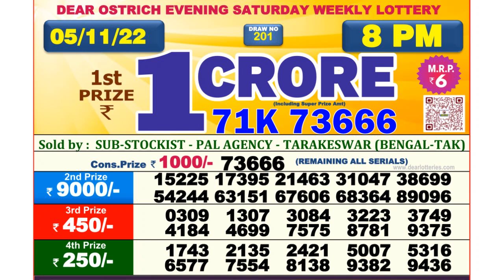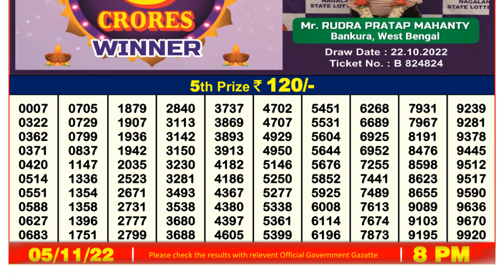🔴 Lottery Sambad Live 08:00pm 05/11/2022 Evening Nagaland State Dear Lottery Result Pdf Download